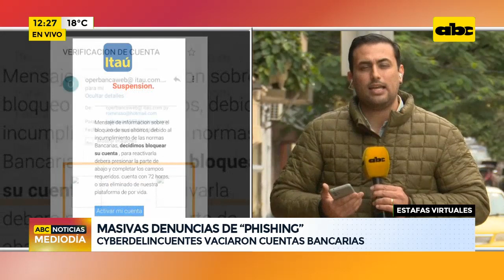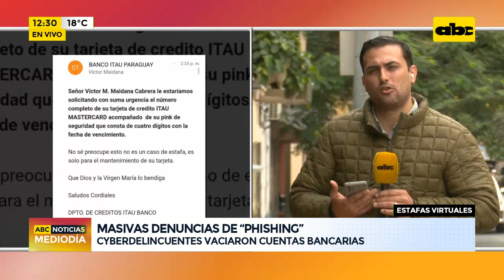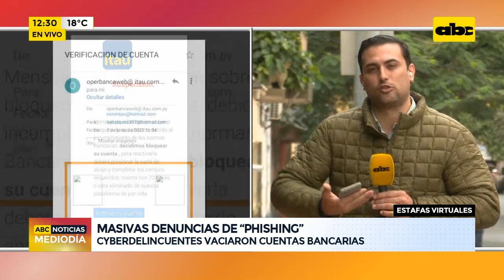Estafas virtuales: masivas denuncias de "phishing"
Un método de estafa no tan nuevo pero que sigue vigente volvió a ser noticia en las últimas horas por las denuncias masivas en redes sociales de personas que fueron víctimas o estuvieron a punto de serlo. El “phishing” es un método de robo de identidad, en este caso, en las plataformas digitales de los bancos. Te contamos cómo operan los cyberdelincuentes.